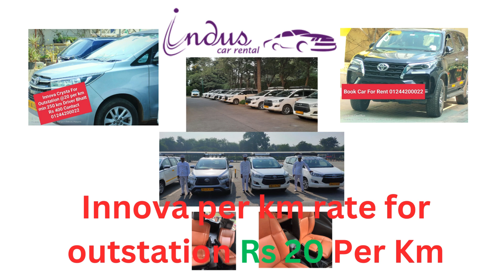Taxi For Shri Premanand ji Maharaj Ashram Vrindavan 01244200022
Are looking for the best affordable taxi service for cab booking to go to Shri Premanand ji Maharaj Ashram Raman Reiti, Vrindavan, Rajpur Khadar, Uttar Pradesh from Gurgaon? Yes, we provide rental cars for Vrindavan Dham. Shri Premanand Ji Maharaj Ashram's distance from Gurugram is 133 km, 2 hr 31 min Timing Moring 4:15 to 9:15 and evening 15:15 To 18:15. At Indus Car Rental, we strive to provide the best taxi services in the Delhi-NCR region. Being one of the fastest-growing car rental companies, we are committed to delivering taxi solutions that are designed to best meet your needs in the present times of the COVID-19 outbreak. When you choose the best taxi car rental company, you can be assured of getting affordable car rental packages and deals.
The need for travel is inevitable for corporations and MNCs. Be it within the city or outside the city, the need for a cab arises. When it comes to corporate travel, nothing is more important than punctuality. You cannot afford to arrive late for a business meeting, seminar, or conference. We, at Indus Car Rental, understand and respect your work commitments. Thus, we make sure our driver reaches you for pickup before the time so that there is no delay from our end. We have a fleet of cabs from which you can choose the one as per your corporate cab booking needs. Corporate cab booking, when done with us, will not give you run for the money. We offer affordable packages for your corporate car rental booking.